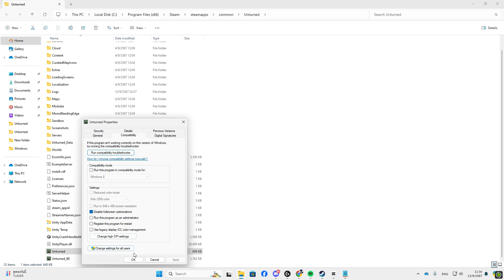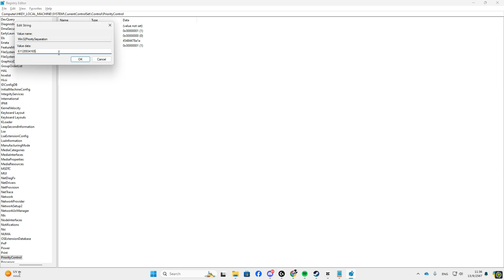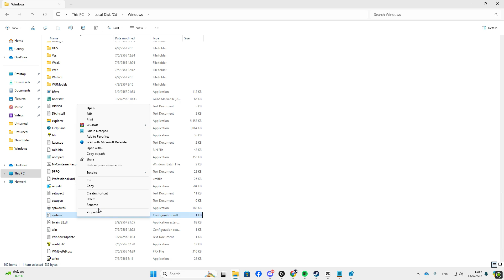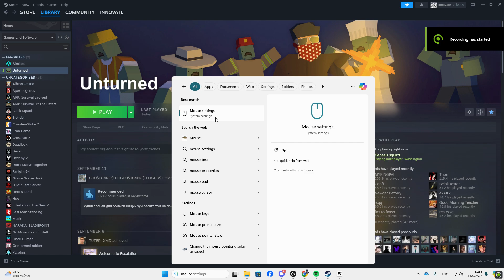my unturned pro settings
► Gaming Gear
Headset : Bose QuietComfort QC20 Noise Cancelling In-Ear**
Keyboard : Logitech G Pro X Mechanical TKL Modular Switch
Mouse : ThundeRobot ML903-4K **
Mouse Pad : Stellseries heavy QCK
Mouse Bengee: Zowie camade
► Spec PC
CPU : Intel® Core™ i5-8400
M/B : ASUS PRIME Z390-P
RAM : 16.00 GB
VGA : GTX 1070 ti
Monitor : ZOWIE XL2546X Fast TN DyAc™ 2 [240hz]

► Streming Program
OBS Studio
NVIDIA GeForce Experience - ShadowPlay

Launch option : -Glazier=IMGUI -high
Regedit #1
Computer\HKEY_LOCAL_MACHINE\SYSTEM\CurrentControlSet\Control\PriorityControl

Test with urself (what is the best for you)
40(dec)          = low inputlag (faster shoot) (for competitive game valo,apex)
fff9887(hex)     = i love it because aim head ez (innovate) (before)

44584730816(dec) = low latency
45484478a1a(dec) = low latency
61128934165(dec) = low latency (innovate) (now)
Restart PC 1 time

(Low latency keyboard,mouse faster shoot aim)
For Keyboard: Computer\HKEY_LOCAL_MACHINE\SYSTEM\CurrentControlSet\Services\kbdclass\Parameters
For Mouse: Computer\HKEY_LOCAL_MACHINE\SYSTEM\CurrentControlSet\Services\mouclass\Parameters

Reduce Mouse input lag
put this - MinTimeSlice=1